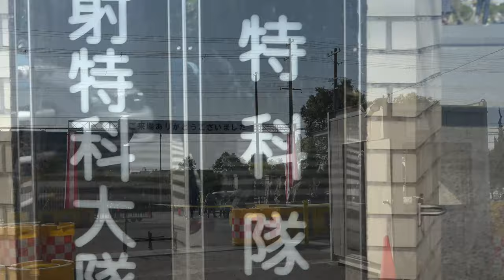⁴ᴷ 【陸上自衛隊 姫路駐屯地 創立68周年/2019】11/17(日)☆観閲行進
「姫路駐屯地」